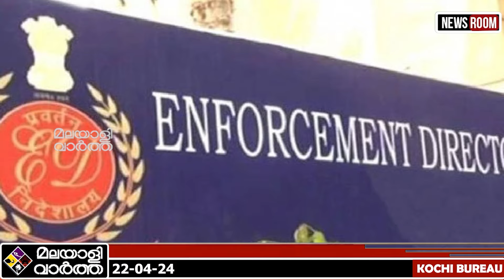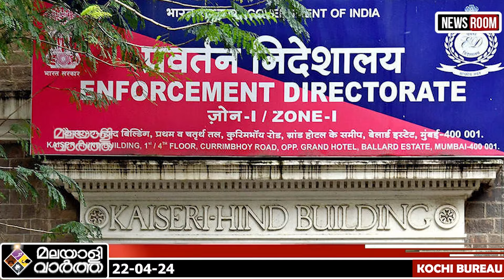സിപിഎം ജില്ലാ കമ്മിറ്റിക്ക് രഹസ്യ ലോക്കറുകളും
സിപിഎം ജില്ലാ കമ്മിറ്റിക്ക് രഹസ്യ ലോക്കറുകളും​ @malayalivarthakerala 2023